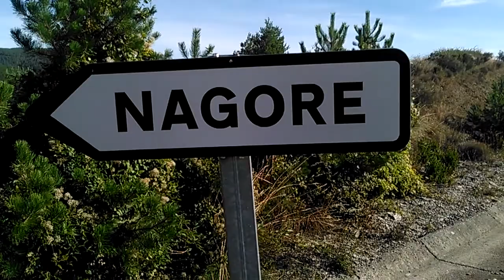NAGORE (Navarre ,Espagne)